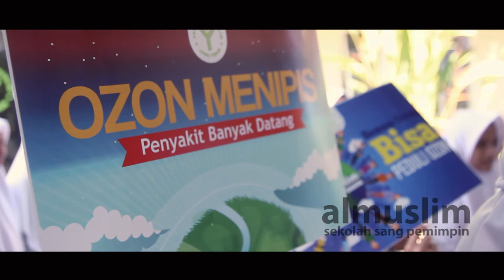Peringatan Hari Ozon 2017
Hari Ozon Sedunia diperingati setiap tanggal 16 September  yang sudah ditetapkan oleh Perserikatan Bangsa-Bangsa (PBB) sesuai dengan peristiwa penandatanganan Protokol Montreal oleh 188 negara pada 16 September 1987.
Untuk itu siswa-siswi SD, SMP dan SMA Al Muslim menggelar aksi bagi stiker, orasi dan membagikan tanaman sensivera kepada warga sekitar Wadungasri. "Selamat Hari Ozon Sedunia!” Mari kita sayangi bumi dan lapisan ozon dengan mengurangi polusi udara dimulai dari sekarang.